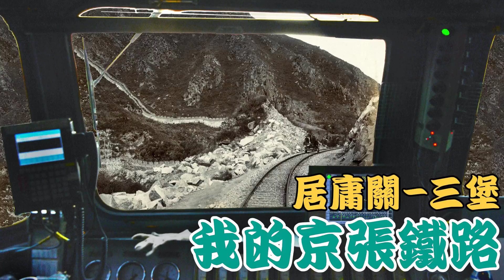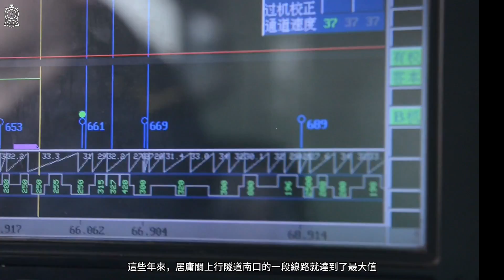我的京張鐵路—穿越關溝（6）｜居庸關-三堡｜My Peking&Kalgan Railway—Crossing the Guangou Section（6）｜ChuYungKuan—SanPu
離開居庸關站後，列車立即攀上高達34.3‰的大坡度，蜿蜒穿越彎道密集、橋隧相連的山谷地形。這一帶地勢險峻，詹天佑與他的工程團隊當年在這裡進行了極為艱難的設計與施工，為中國第一條自主建設的幹線鐵路打下了基礎。

但這條路，並不平靜。1937年抗戰爆發時，四橋子29號橋被炸毀；1939年山洪爆發，又將上關至三堡間的鐵路沖垮。日軍在戰爭中進行了防洪改線工程，新建拱橋與隧道，並抬高了路基。此後數十年間，這段線路又經歷多次改建，甚至遷移了原有走向。如今，我們乘坐的列車，就行駛在這段層層疊疊的歷史之上。

這不只是一段鐵道，更是一條被時代不斷撕裂、修補，再次延續的生命線。

After leaving Juyongguan Station, the train immediately climbs a steep 34.3‰ gradient, winding through a narrow mountain valley filled with tight curves, bridges, and tunnels. The terrain here is extremely rugged. It was in this very section that Zhan Tianyou and his team of engineers undertook one of their most challenging tasks, laying the foundation for China’s first independently designed and constructed mainline railway.

But this route has never been peaceful. In 1937, during the final stages of the Battle of Nankou, the No. 29 Bridge at Siqiaozi was blown up. Just two years later, in 1939, a devastating flash flood destroyed a one-kilometer stretch of track between Shangguan and Sanpu. During the Japanese occupation, engineers rerouted the railway to improve flood resistance—building a new arched bridge, excavating the Shangguan Tunnel, raising the trackbed, and shifting the alignment westward.

In the decades that followed, this section was rebuilt, realigned, and modified several times. Today, the train we ride still runs atop these layered traces of war, water, and will.

This is more than just a railway—it's a lifeline, torn and mended by time, yet still moving forward.